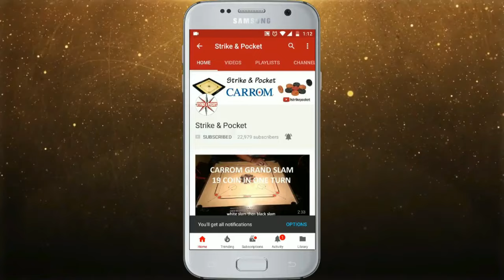Hindi Carrom Coaching EP06 | STRAIGHT CUTS & CROSS CUTS (Minus Cut) Tutorial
In This Video I Shared The Technique for playing Straight cut Stroke and Cross Cut Stroke (Minus Cut) in Carrom
also i demonstrated useful cut strokes in this video i hope you guys will love it make sure give your valuabale feedback in comment section .